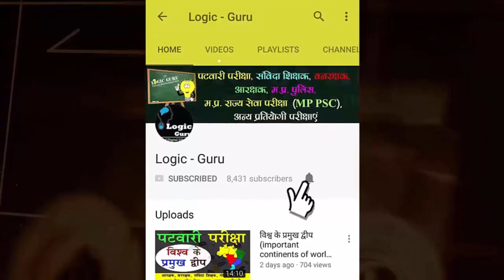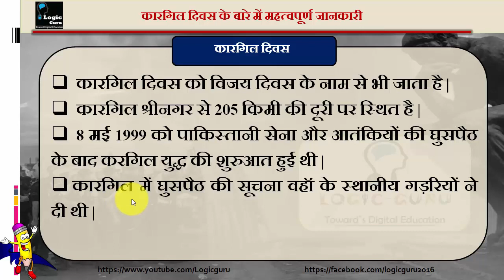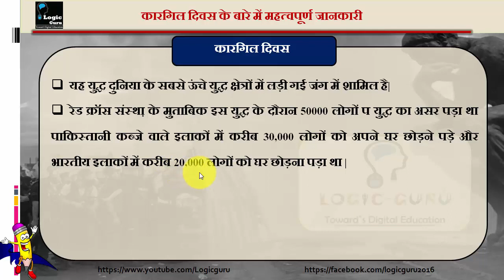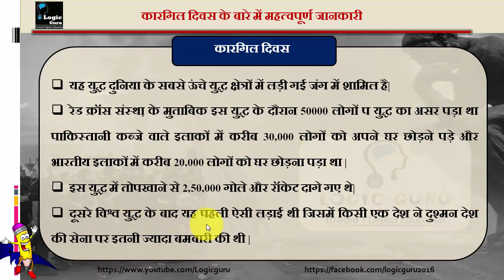Important Infomation About kargil vijay diwas | कारगिल दिवस महत्वपूर्ण जानकारी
कारगिल दिवस महत्वपूर्ण जानकारी हेतु विडियो को अंत तक अवश्य देखे |